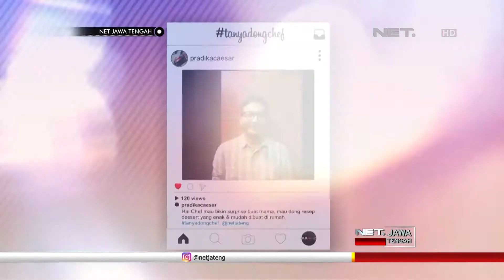Yuk Intips Caranya Bikin Dessert Chocolate Bowl Fruit Mousse - NET JATENG